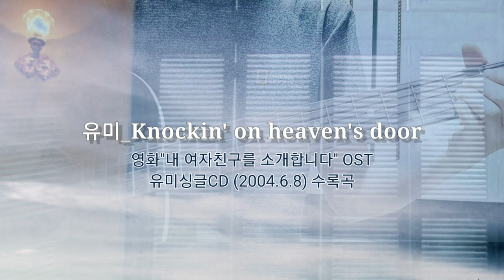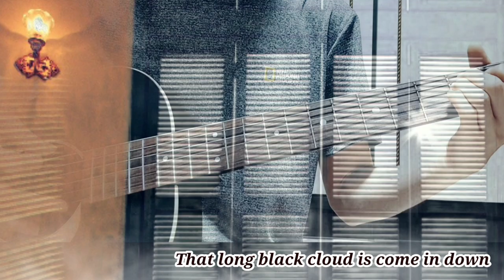해돌이 기타연습곡 317. 유미_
D키.